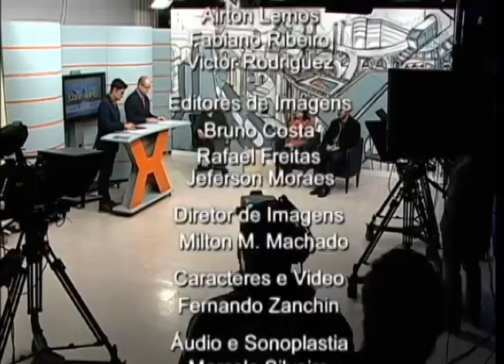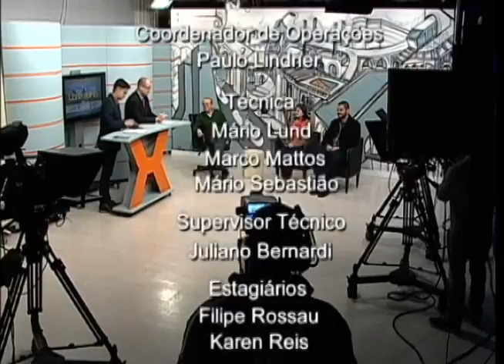ConexãoRS - Sabatina com Tarso Genro - 07/07/2014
O programa ConexãoRS, em parceria com os portais Terra e Sul 21, entrevista o governador e candidato à reeleição Tarso Genro. Participaram da sabatina os jornalistas Guilherme Rockett, Fernando Perdigão (Ulbra TV), Gustavo Azevedo (Terra) e Débora Fogliatto (Sul 21). Exibido em 07 de julho de 2014.